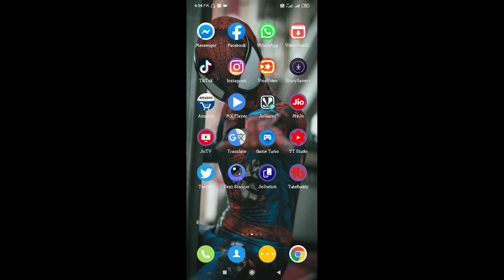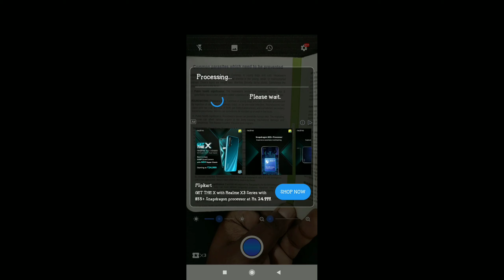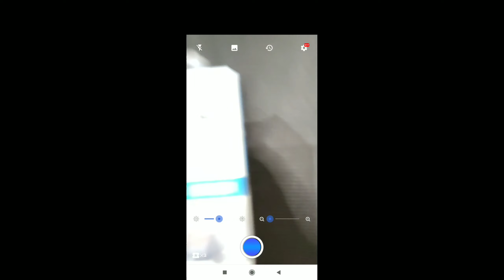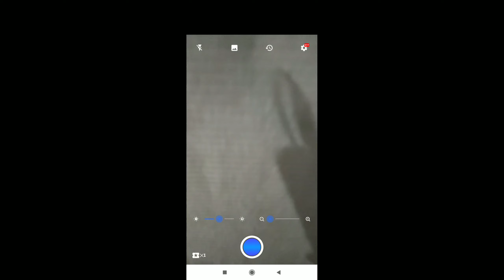How to scan image text in mobile💥| best app for scanning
Hello friends to kaise hain Aap sab. To friends aaj ki video Aap sabke liye bohot helpful hone wali hai . Aaj ki video main me aapko ak app ke bare me btauga jisse aap image, book ya newspaper ke text ko apne mobile me save karke rakh sakte hain.

How to scan image text in mobile
How to scan book text in mobile
Best scanning app for mobile
Android best text scanning app
My gadgets:-
Thank you friends for watching❤️😊